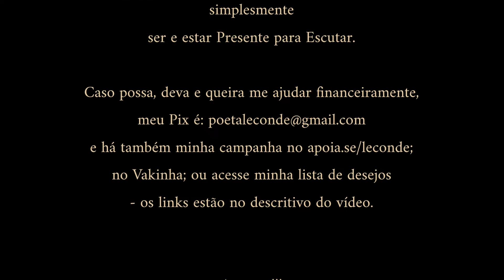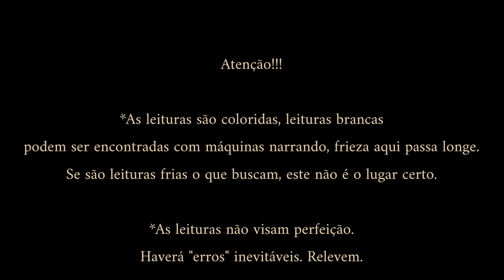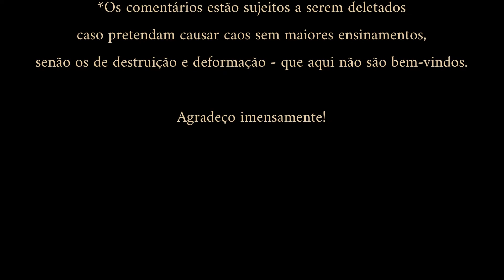Sören Kierkegaard • O Matrimônio | cap. I : 2) Apologia (e Nostalgia) do Amor Romântico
Leitura [Audiobook] do livro de Sören Kierkegaard: O Matrimônio - por Le Conde.
 - o livro usado para leitura é da Psy II -